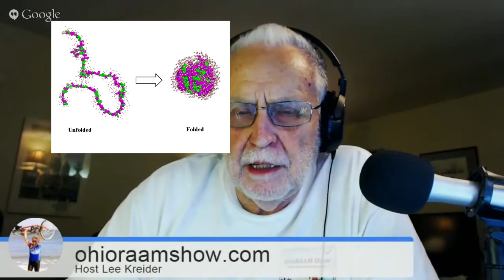#104 Martin Gruebele Vistis The OhioRAAM Show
Martin Gruebele will race in the solo male 50-59 age category in The Race Across AMerica